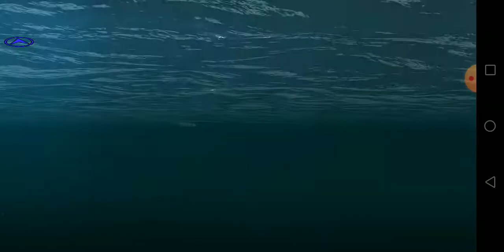RANDOM GERMAN CRUISERS GAMEPLAY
Allies
1. Kms hindenburg
2. Kms agir
3. Kms roon
4. Kms mainz
5. Kms munchen
Enemy
1. Kms yorck
2. Kms weimar

The German Cruisers are a jack of all trades and are extremely well rounded. Like all cruisers, they are able to mitigate a lot of incoming damage by angling, but any sort of broadside will result in a deletion or heavy damage. From tier 5 onwards, they have very strong AP, and also extremely accurate guns as you do get access to Precise Aiming System, as well as decent reload resulting high DPM levels. HE is consistent as well with very good penetration, but it suffers from low alpha damage. German cruisers also get access to torpedoes, and unlike the Russian cruisers, you have quite a significant number of them and they also have a decent alpha damage with excellent torpedo concealment. At high tiers, you also get a better armor scheme and Sonar, making pushes and brawling a viable option as you have a very strong combination of both torps and guns.